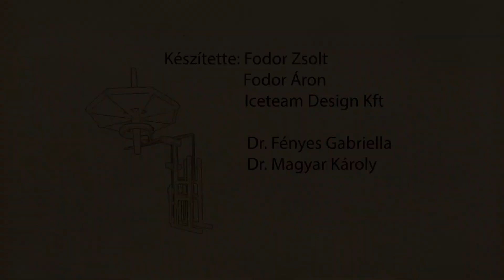Középkori vízmű a budai palotában // digitális rekonstrukció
Gondolkodtál már azon, hogyan látták el vízzel a budai palotát a középkorban? Korábban nem látható módon elevenedik meg új digitális rekonstrukciónkon a fejlett 15. századi budai vízmű.

A budai királyi palota alatt, a Duna partján 2004 és 2006 között végzett ásatások során egy vaskos falú, toronyszerű középkori kőépület maradványai kerültek elő. Benne mély, kváderköves falazatú akna volt, amelyet a keleti oldalon a sziklából fakadó forrás töltött fel. Az aknában fából és részben vasból készült szerkezetek maradványai őrződtek meg. Az épület elhelyezkedése és az előkerült leletek alapján jó okunk van feltételezni, hogy ez az a középkori írott forrásokban is emlegetett Zsigmond-kori, 15. század eleji vízmű, amely a budai palotát látta el vízzel. A rekonstrukció az előkerült régészeti leletek és a korabeli ismert műszaki megoldások alapján készült a vízmű lehetséges műkődéséről, két végpontjáról. A szerkezet azonban csak egy, a palota területén elhelyezkedő köztes tartály segítségével biztosíthatta a folyamatos vízellátást - ennek helyét és formáját sajnos nem ismerjük.

Film: Iceteam Design Kft. (Fodor Zsolt, Fodor Áron)
Szakértők: Dr. Fényes Gabriella, Dr. Magyar Károly (BTM)